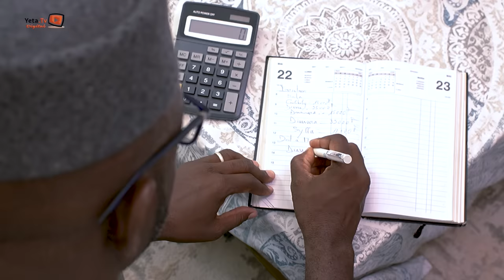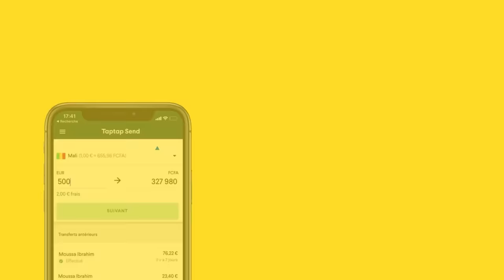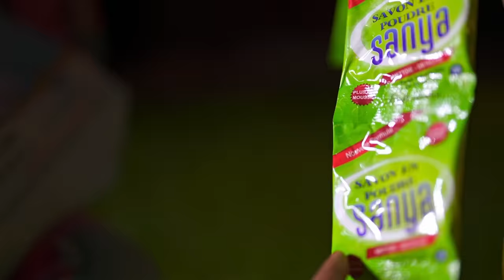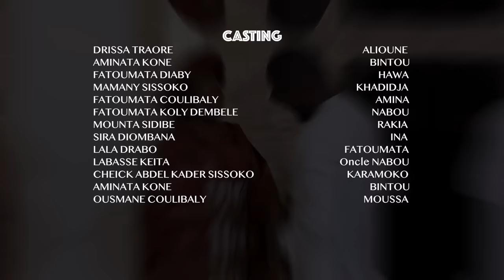Série - Polygamie - Saison 1 - Episode 7 - VOSTFR